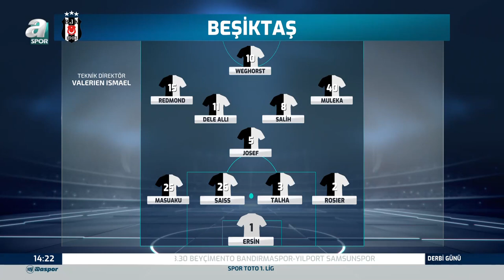Mehmet Yozgatlı: "Fenerbahçe'nin Beşiktaş'a Göre Biraz Daha Avantajı Var "A Spor / Derbi Günü